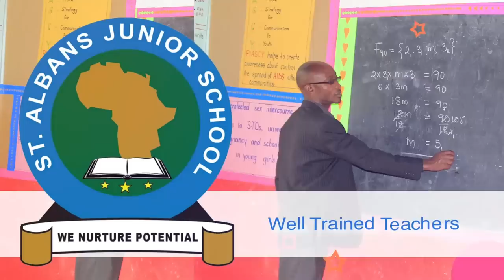BAMBI!! MZEE MAGALA SIMUSANYUFU NENFA YA TICTKOER ASIA- AWELEZA SB4 OBUBAKA OBUKAMBWE_PART 1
UGANDA BYOGERE//KAKALAAMU